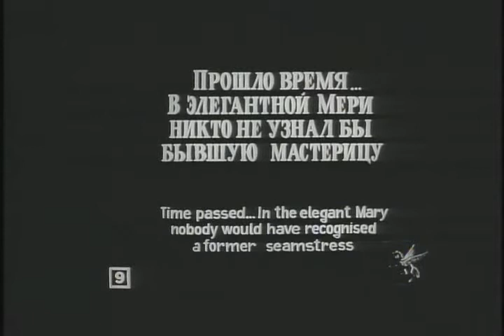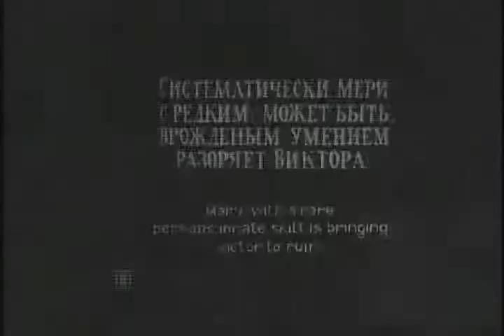Дитя большого города 1914 part 2